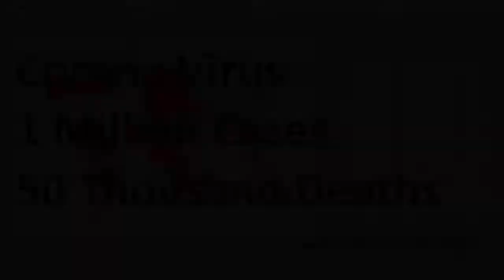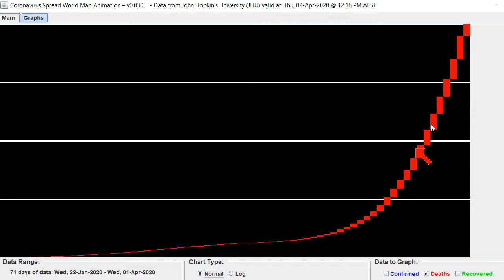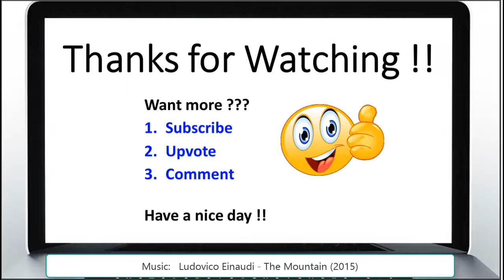Coronavirus Spread World Map Animation - 1 Million Cases, 50K Deaths Within 24 hours - 2-Apr-2020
Just a quick heads-up ... brace yourself for the coming media hysteria .

We are going to have 1 Million Coronavirus Cases and 50 thousand Coronavirus Deaths within 24 hours.

The number of Cases, Deaths, and Recoveries are all going up exponentially.

There's no need for supermarket brawls or stockpiling huge amounts of food or toilet paper.

The food and toilet paper will NOT run out as long as everyone stays calm and buys only what they need.

Stay safe.  Practice social isolation, wash your hands, look out for your neighbours, friends and family, and buy only what you need to get through the next week, and we will all get through this.

Want to run this simulation on your own PC, Mac, Linux computer ???
* Moose's Software Valley - Established July, 1996.

Coronavirus symptoms may appear 2-14 days after exposure, and usually include:
* Fever
* Dry Cough
* Shortness Of Breath
* Fatigue
and may also include:
* Headaches
* Nasal Congestion
* Runny Nose